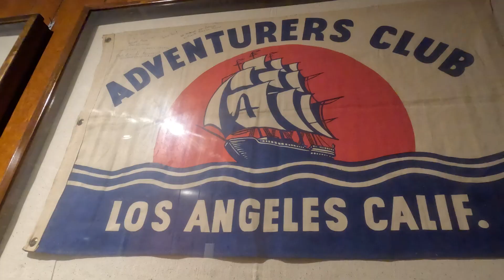2023 Night of High Adventure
Join us for our annual black-tie gala of fine dining, camaraderie, and amazing adventure stories told firsthand at the Adventurers’ Club 2023 Night of High Adventure. This year’s celebration commemorates our Centennial and will be held at the new San Pedro Elks Lodge overlooking the historic port of Los Angeles.

Keynote Speaker- Thomas Kozlowski
Thomas Koslowski is the founder of the JUMP FOR THE PLANET Project. In 2024, he will perform the highest skydive in history by jumping from the edge of space at 148,000 ft. Through this project, he aims to bring awareness to the plight of refugees who are displaced by climate change.

Thomas has completed over 2,300 jumps as skydiver and instructor. In December 2014, after two years of preparation, he ascended in a balloon to the stratosphere to complete the highest skydive jump in Europe at 35,220′.

On June 21, 2017, Thomas raised over €50,000 and received the Charity Hero Award by completing 50 jumps in one day. Each jump was dedicated to a seriously ill person. A few months later, he completed 100 jumps in one day, raising $150,000 to finance the purchase of specialized wheelchairs for handicapped children in need of them.

He is the author of The Story of a Thousand Fears, a motivational speaker and leadership coach. Thomas specializes in analyzing teams, leadership and Crisis Intervention. He has worked extensively in Poland and New Zealand on numerous team building projects and conducts training courses for corporations and NATO to aid in multicultural leadership and team building.

From 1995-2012, Thomas worked as a Certified Mountain/First Aid Rescuer, Mountain Rescue Instructor and Ski Instructor. He is a certified trainer for the Polish Military, Police and Special Forces and has completed training covering critical intervention, psychological support in critical situations as well as psychological and social aid in mass traumatic events. He has been featured as an expert in numerous publications and has been interviewed on dozens of television shows on the topics of health psychology and issues related to the human factor in mountain accidents.

Schedule
6:00 Doors Open: Silent Auction, Hors d’oeuvres & Cocktails
7:00 Opening Remarks
7:05 Ringing of the Bell
7:10 The Traditional Four Toasts
7:15 New Member Inductions
7:25 Introduction of the Class of 2023
7:40 Dinner Served
8:15 Introduction of Keynote Speaker
9:15 Silent Auction Concludes
9:30 Adventurer of the Year Award
9:45 Auction Winners Announced
9:55 Closing Remarks

Silent Auction
In addition to honoring fellow Adventurers’, the Night of High Adventure serves as a fundraiser for the club. Members and guests are encouraged to participate in our silent auction featuring Artifacts, Exotic Sundries, and Adventurous Experiences. Check back soon for a sample of the items that will be available this year.